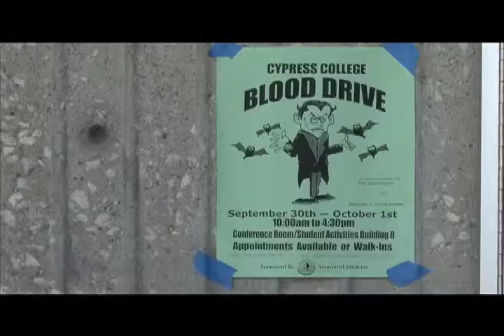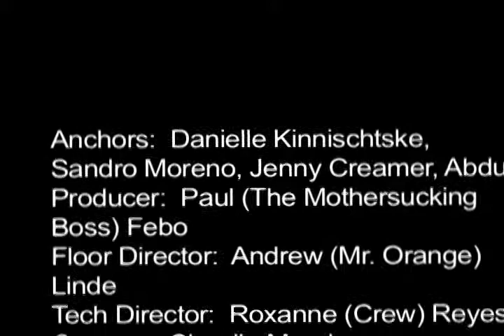C-scope Oct. 6th 09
5th Episode. news, blood drive, volley ball, Thomas Willett movie review. Sandro Scary Face